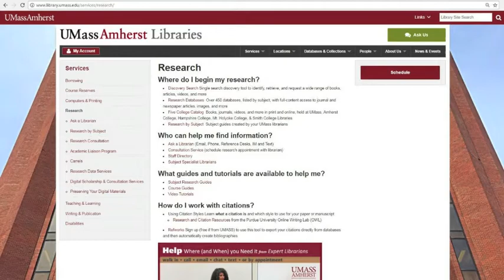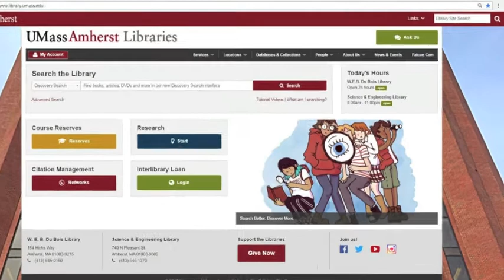Welcome to the Libraries: Research Services!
Welcome to the UMass Amherst Libraries!
Watch the videos. Collect the buttons.

Tired of skimming through stacks for research with ZERO results?
Bogged down by a lack of easily searchable e-resources?

Introducing RESEARCH SERVICES! The smart and easy way to get the information you need!

Button this week is located at the Research Help Desk at the Circulation and Reserves Services Desk in the Lower Level of the W. E. B. Du Bois Library.

Video produced by:
Lauren Weiss